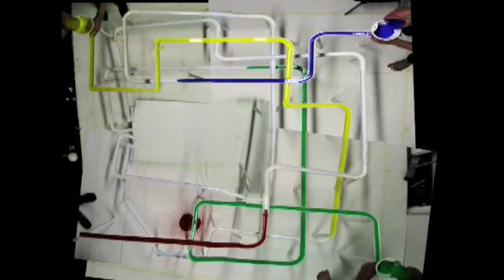o2 Live Brief W.A.C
We are collective(WAC). first collabrative project from WAC, made for the Live o2 Brief supplied by YCN 08/09. The idea is about connecting people. i'll let the video speak for itself.